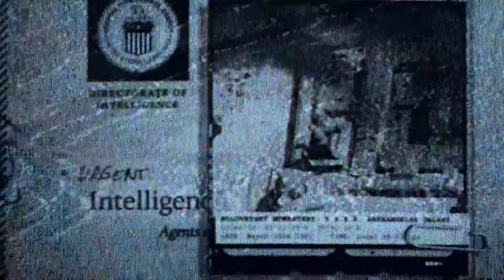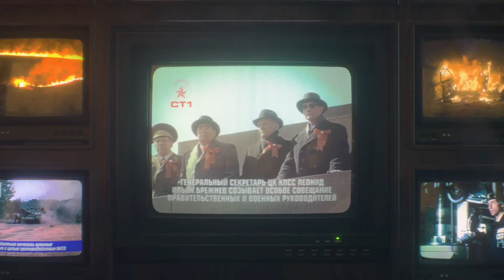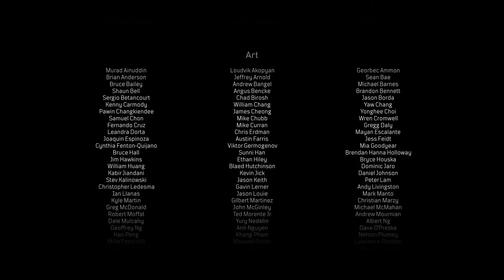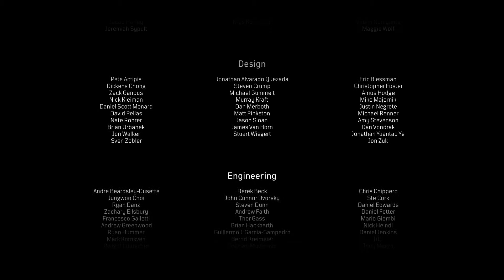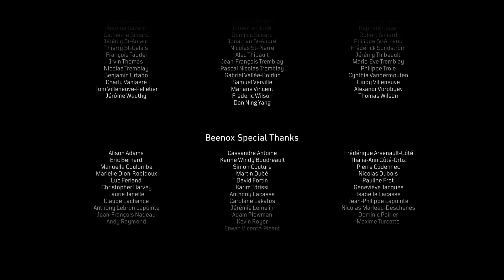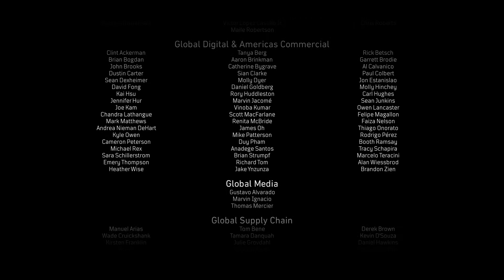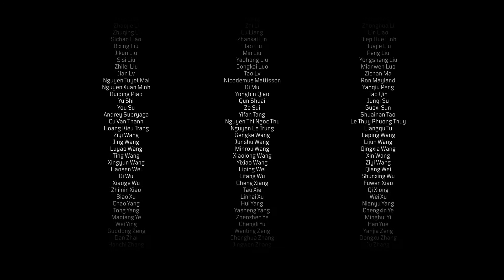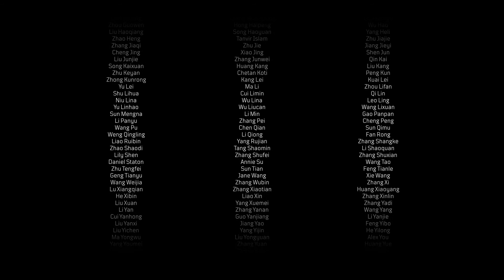QUE FINAL FOI ESSE VEIIIIII